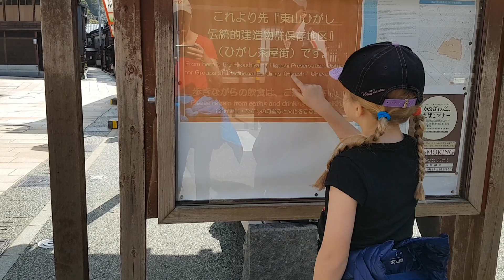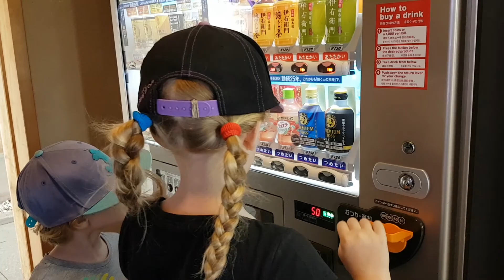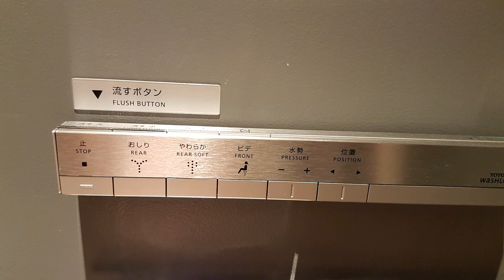Dale Discovers - Kanazawa - Day 9 & 10, Trip 3, 2018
Arriving by bus, Dale spends a few days enjoying the cherry blossoms in Kenokuen garden and exploring the Higashi Chaya districts and Kanazawa Castle park.